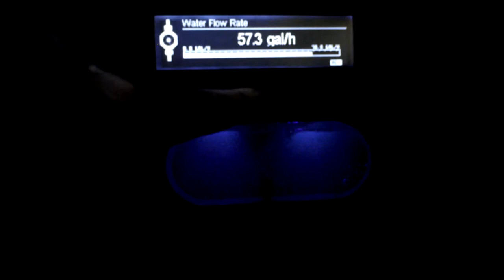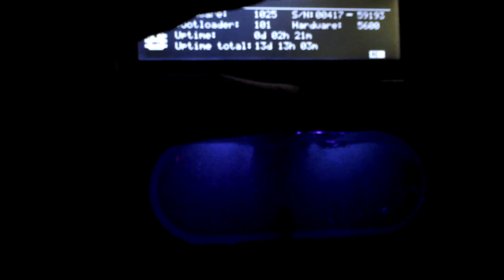Obelisk of Fire & Ice Matte Black Switch 810 - Nighttime View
This is Warrior1986 from Overclock.net with a nighttime video of my new completed build I did.  All information about this build can be found in this thread

The lighting on the inside of the case and the reservoir is provided by UV LEDs, so everything that is UV reactive glows either blue (coolant and fans) or red (power/data cables).